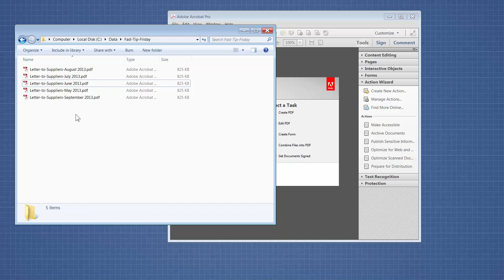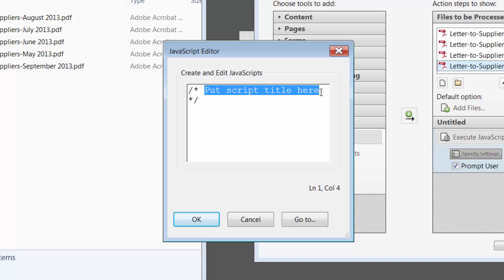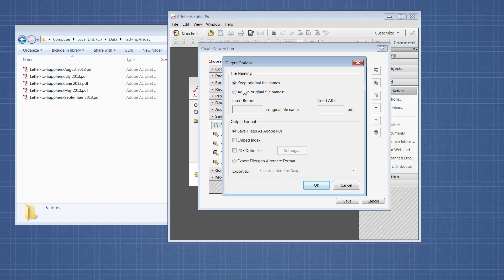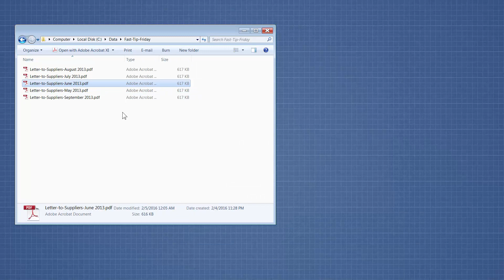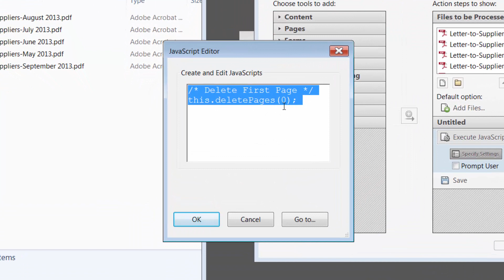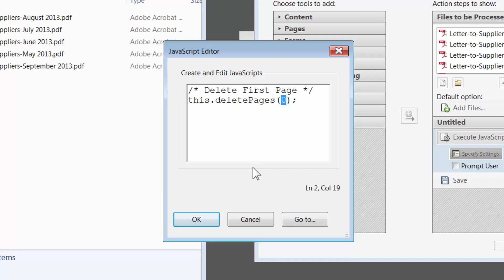Fast Tip Friday – Delete First Page of Every PDF File in a Folder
This fast tip demonstrates how to create an action sequence in Adobe Acrobat Pro that will move through a folder of PDF files and automatically delete the first page of each file and then re-save each file.